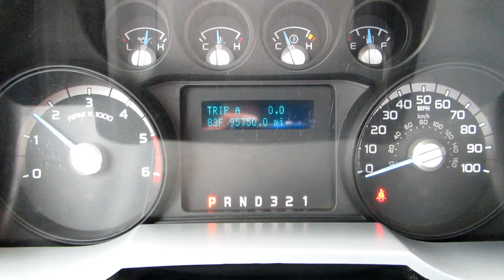2012 FORD F550 For Sale